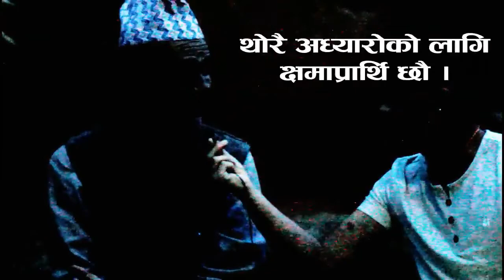बाजेको दमदार अन्तरबार्ता | Khorsani Baje Interview | Agricultrue Interview | Earning 3000000 NPR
बाजेको दमदार अन्तरबार्ता | Khorsani Baje Interview | Agricultrue Interview

how can we commercialize and modernize agriculture in nepal
agriculture in nepal 2020